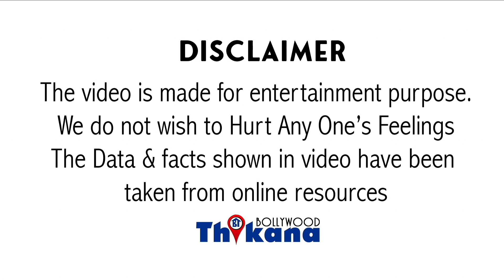Salman की कटने वाली नाक बचाने और BB की गिरती TRP बचाने TMKOC का ये Actor जायेगा Wildcard से Show में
Big Breaking | Salman Khan की कटने वाली नाक बचाने और Bigg Boss की गिरती TRP बचाने TMKOC का ये Actor जायेगा Wildcard से Show में